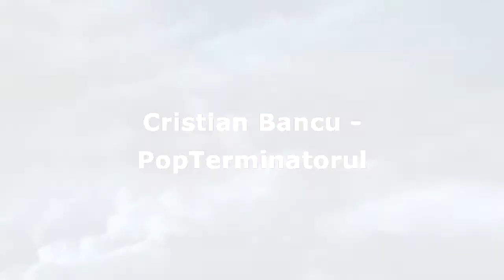PopTerminatorul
Cristian Bancu

Rebeca Toma

Sebastian Keresi